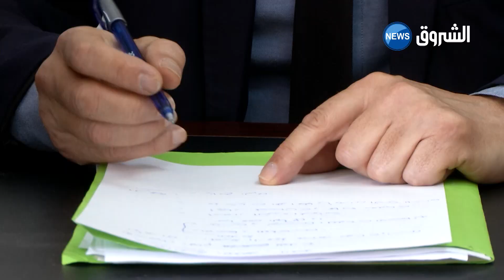الحكومة ستعلن قريبا عن الانطلاق في برنامج التحول الرقمي للفلاحة